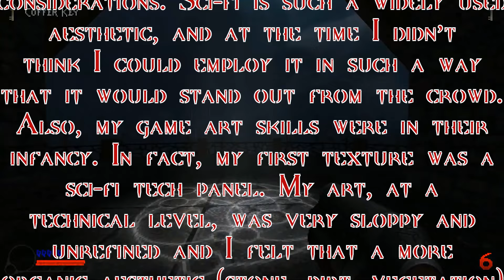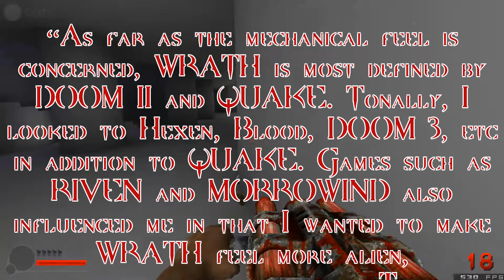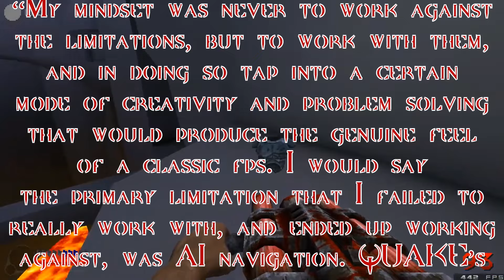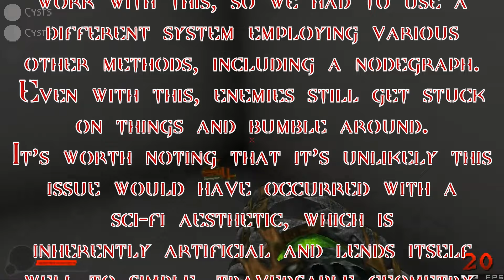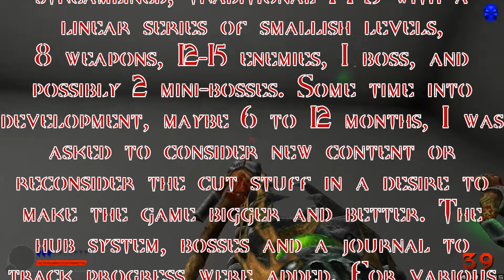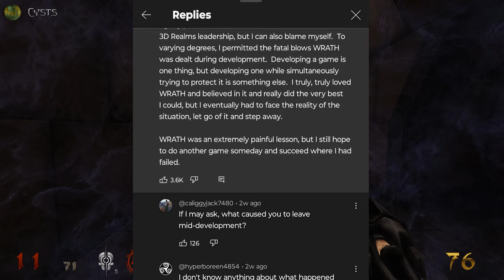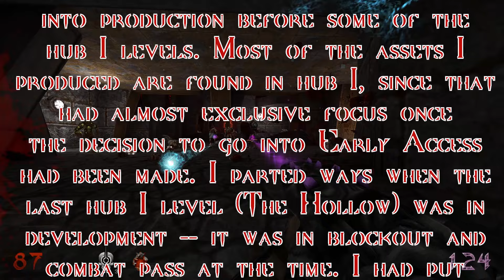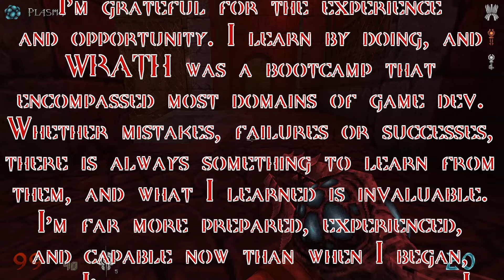is WRATH: AEON OF RUIN the modern DAIKATANA?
holding out for a Hiro.

special thanks to @ElephantsDoingCrack and @MidnightMedium for their contributions to this project!

chapters:
intro 00:00
genesis 03:53
the isle of the dead 14:53
mourningvale 25:20
eventide wastes 51:29
the wretched domain 1:07:38
revelations 1:20:34